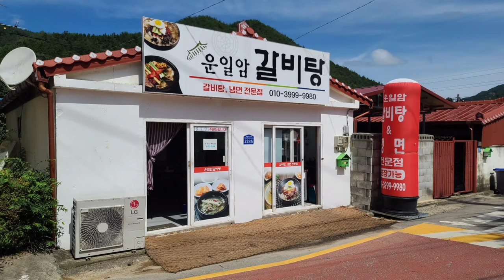구봉산(진안) 2021.09.04